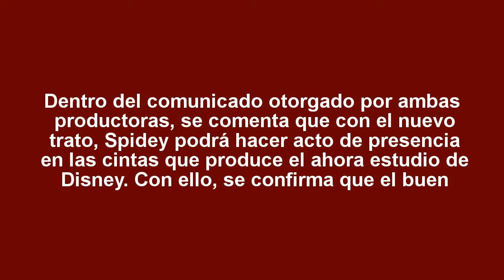Regresa a casa! Spider-man vuelve al universo cinematográfico de Marvel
Tras varios años de estar fuera del universo al cual pertenecía originalmente, el día de hoy su regreso se ha vuelto inminente. A través de un comunicado de prensa, Sony Pictures y Marvel Studios han confirmado que uno de los héroes más icónico de la empresa de los superhéroes regresará al mundo cinematográfico al que pertenecen los Avengers. Nos referimos ni más ni menos que a Spider-man.

Dentro del comunicado otorgado por ambas
 productoras, se comenta que con el nuevo
 trato, Spidey podrá hacer acto de presencia
 en las cintas que produce el ahora estudio de
 Disney. Con ello, se confirma que el buen
Peter Parker reaparecerá dentro de una de
 las próximas producciones de Marvel
 misma de la cual no se quiso revelar el nombre.
Aunado a ello, también se expone que la próxima
 película que protagonice el Hombre araña
 misma que cuenta con una fecha de estreno
 para el 28 de julio de 2017, será producida por Sony y bajo la supervisión y producción Kevin Feige (Marvel) y Amy Pascal (Sony). Si bien es cierto que Sony seguirá encargándose de la producción de los films de Spider-Man, ahora Marvel se involucrará en mayor medida en los proyectos.

De igual forma y para alegría de todos los fans, también se menciona que ambas productoras ya se encuentran analizando y explorando todas las oportunidades para poder reintegrar al lanza-telarañas en el universo cinematográfico de Marvel. De esta forma, se espera que Spider-man pueda interactuar con los demás personajes y héroes de las demás cintas distribuidas por Marvel y Disney (¿alguien dijo Avengers?).

Finalmente y como explicación ante el acuerdo el CEO de Sony Entertainment Inc., Michael Lynton, comentó que dicha decisión será la mejor tanto para la franquicia, para su negocio, para Marvel, y para los fans, los cuales han clamado el regreso del héroe en las películas del estudio de los superhéroes.